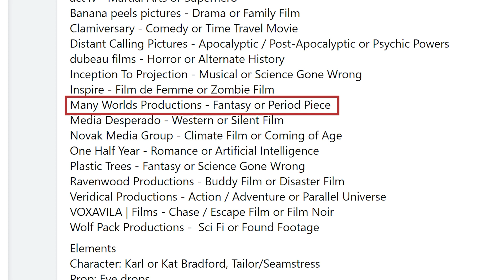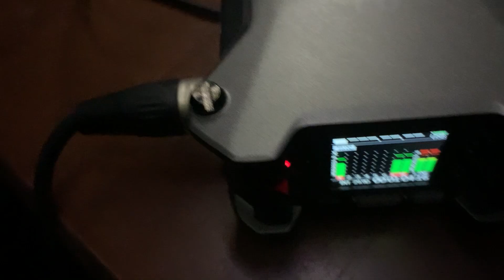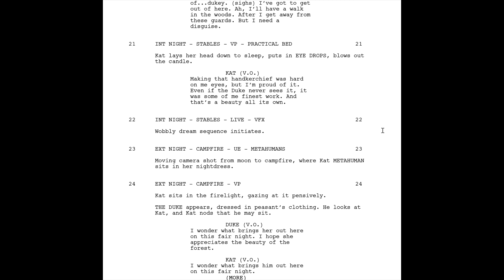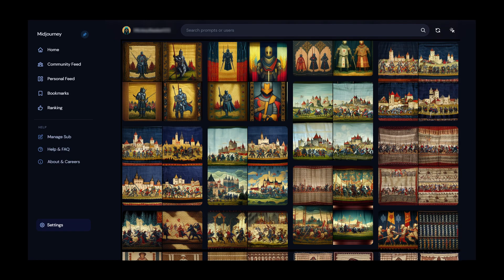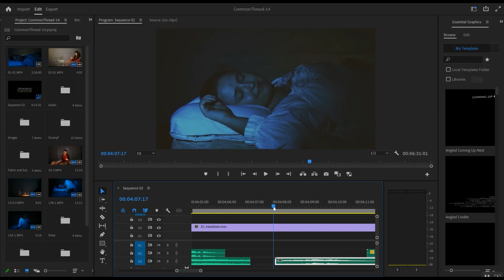Making of A Common Thread | Ultra Low-Budget Virtual Production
For the Four Points Film Project Nov 11-14, 2022, Many Worlds Productions made 6-minute film "A Common Thread" in just 3 days from story development to post-production, using Unreal Engine and virtual production techniques. The film is set in medieval times, with a backdrop of scenes from Unreal Engine Marketplace, which we rear-projected live behind the actors in our 25'x10' studio. The tapestries and crest were created with AI image generator Midjourney AI. Long shots were done as animation in Unreal Engine with MetaHumans created from actor scans.

Schedule:
- Pre-production, before the contest started: Testing our rear projection setup, scanning the actors, scouting and creating potential locations.
- Friday: Story dev and script based on assigned genre, line, prop, and character. Finding and setting up locations in Unreal Engine.
- Saturday: Shooting scenes and recording voiceover. Unreal Engine scenes were rear-projected behind our actors and updated on the fly as we composed the shots. Shooting took 7 hours.
- Sunday: Gathering music/SFX, creation and animation of animated scenes, tapestry images, editing.
- Monday: Editing, color correction, uploading the film and paperwork.

The virtual production setup cost around $1000 beyond the camera and lights, which we already had.

Equipment: (prices are approximate)
- Camera: Sony a6500 with Sony SELP18105G E PZ 18-105mm F4 G OSS lens
- Projector: Optoma GT1080HDRx Short Throw Gaming Projector ($850)
- Rear projection screen: JWSIT 120 inch Outdoor Movie Screen ($200)
- Lights: Various lights we already had around the studio

Software:
- Unreal Engine Marketplace scenes: $50
- Polycam smartphone app for scanning heads: Free
- Unreal Engine: Free
- MetaHuman Creator: Free